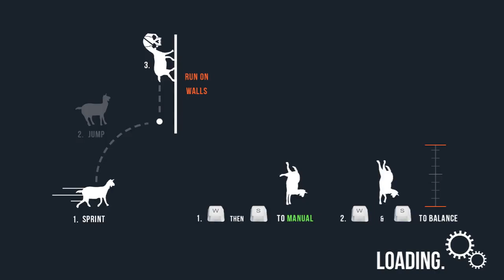Goaty Goat (Dansk/Danish) Af Leo (episode 1)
Håber at i kunne lide den, hvis i kunne så smid da lige et like:)